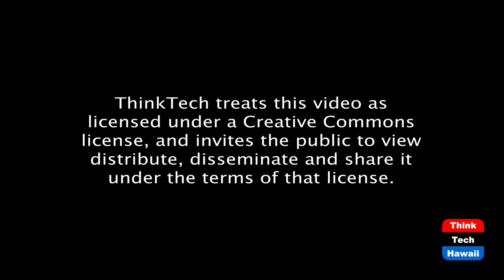Visiting PDX with Chris Helmer (Law Across The Sea)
in Portland, Oregon.  The host for this episode is Mark Shklov.  The guest for this episode is Chris Helmer.

We discuss Ms. Helmer’s background and law practice, current events in Portland, Seattle, and the United States, and the international legal and business communities.